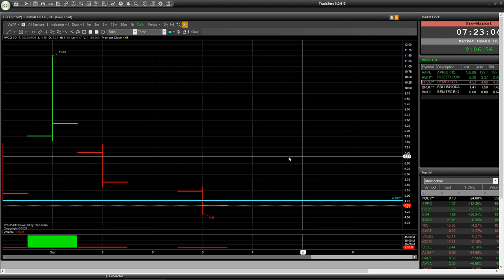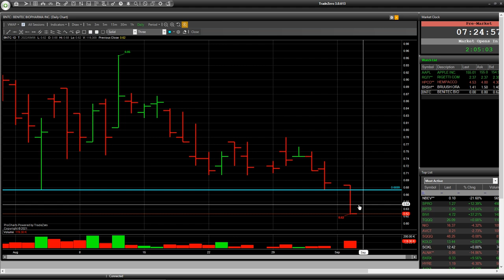Обзор интересных акций | Обучение трейдингу, обзор акций